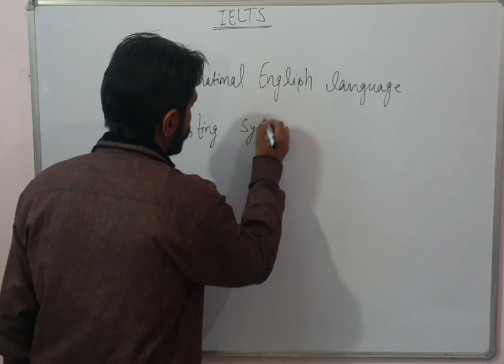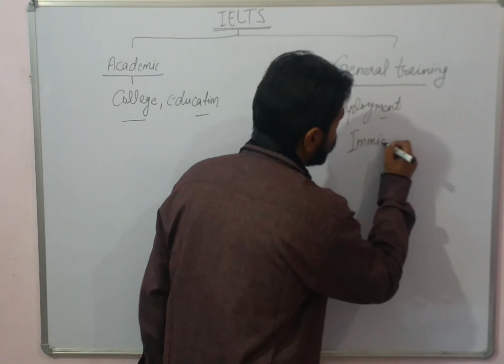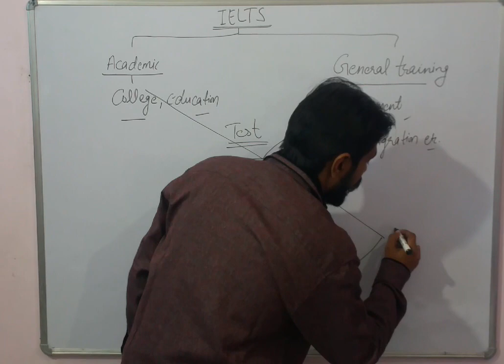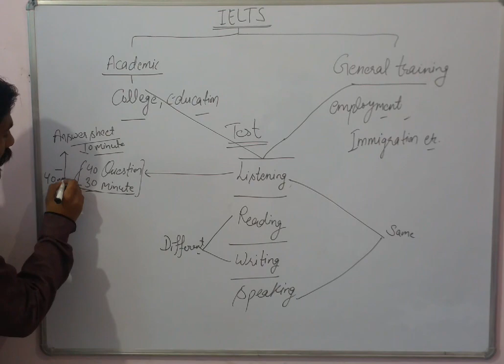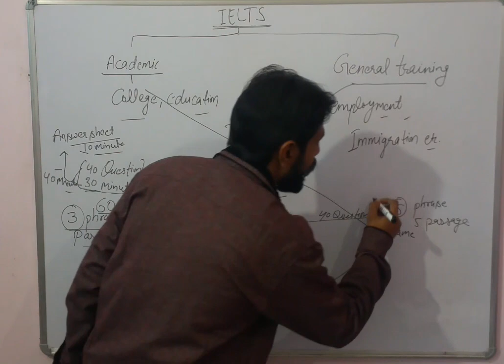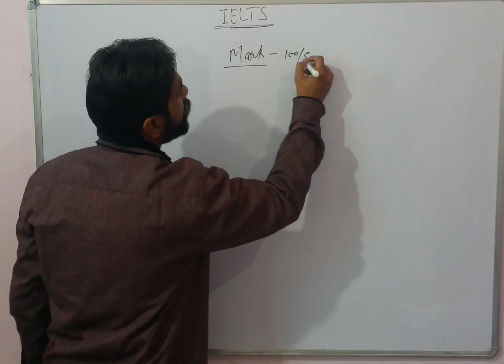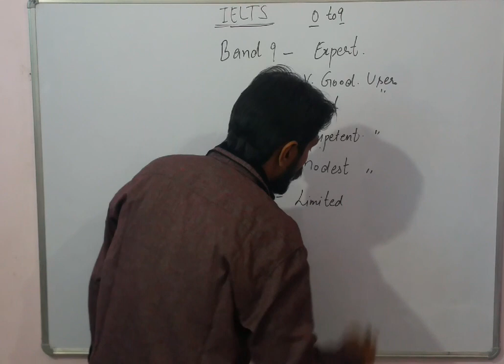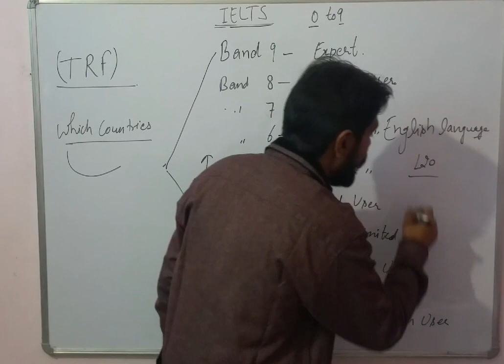IELTS/What is IELTS?/How to conduct paper?